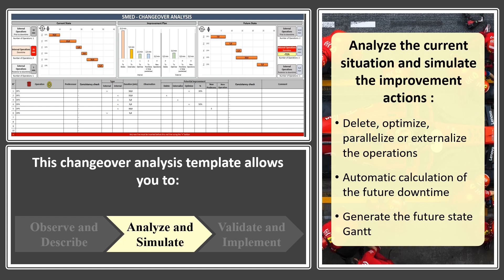Changeover Analysis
Do you want to reduce the changeover time? This template can help you
Download it and try it!